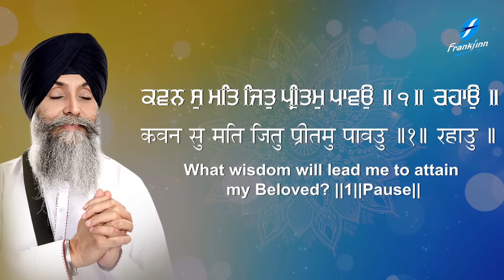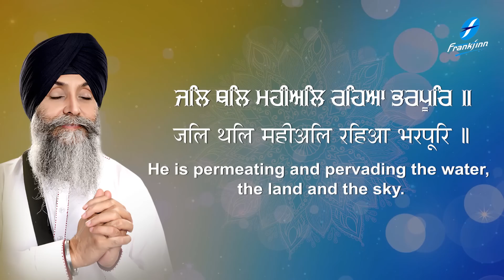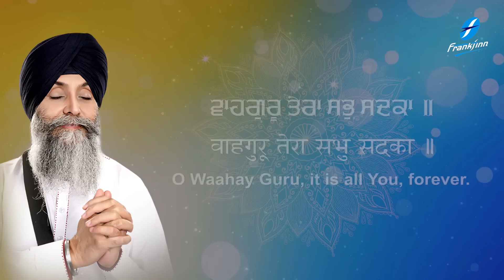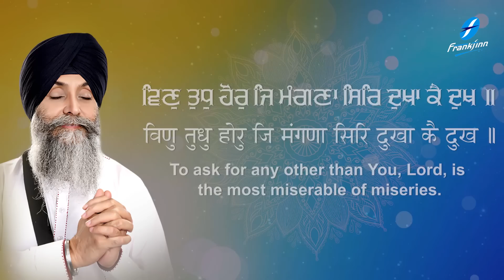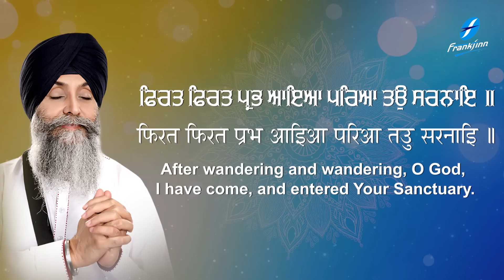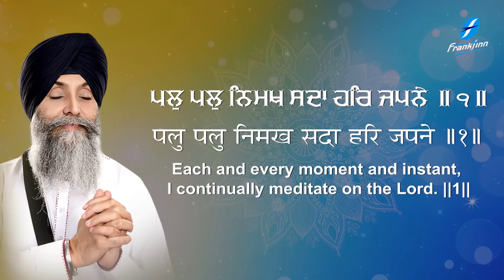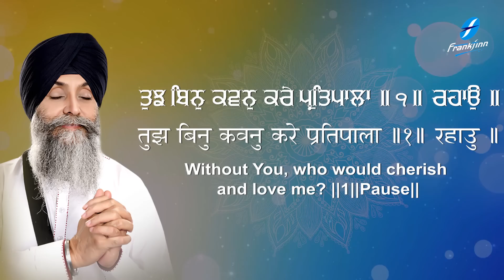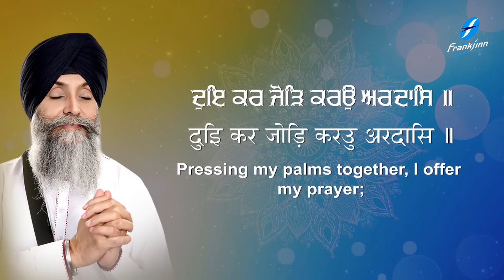Waheguru Simran Bhai Joginder Singh Riar | New Shabad Gurbani Kirtan 2023 Lyrical New Shabad Kirtan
Waheguru Simran Bhai Joginder Singh Ji Riar - New Shabad Kirtan Gurbani 2023 - Latest Shabad Gurbani Kirtan 2023 - New Shabads 2023 - Renowned and Hazoori Ragi Sri Darbar Sahib Amritsar Live - Satnam Waheguru

Credits:
Shabad: Waheguru Simran (Lyrical)
Voice and Composition: Bhai Joginder Singh Ji Riar
Video: Fakira Productions
A&R / Project Manager: Ajit Pal Singh (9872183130 / 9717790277)
Creative Consultant: Harpreet Singh
Lable: Frankfinn Devotional